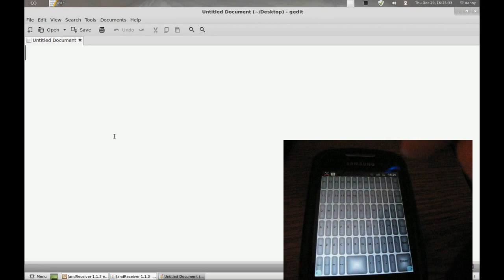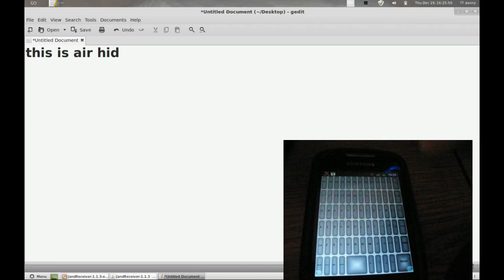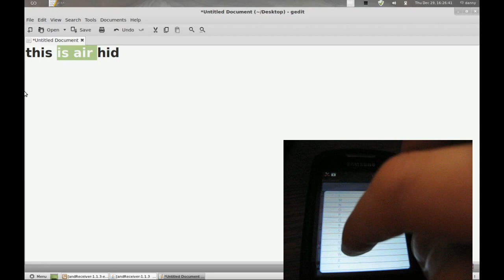Air HID Demonstration on Android/Linux Mint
Any synchronization delays you see in the video did not happen in reality, they were caused by the editing process (two video sources/formats: ogv for the desktop recording, AVI for the phone recording using a digital camera; I tried using the webcam/guvcview combo, but the picture was too blurry. Sorry `bout that.).

Audio: Old Black Crow by Vaudeville Show.